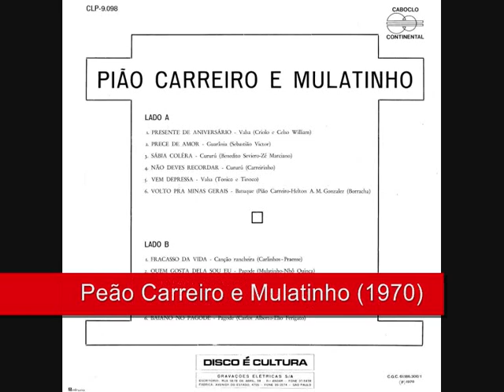12 Baiano No Pagode - Peão Carreiro e Mulatinho (1970)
Peão Carreiro e Mulatinho (1970)